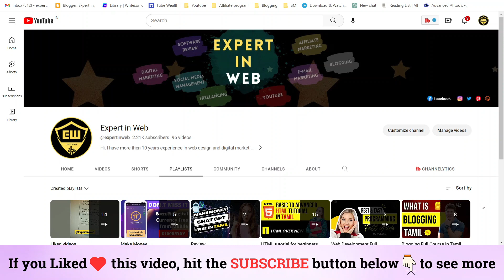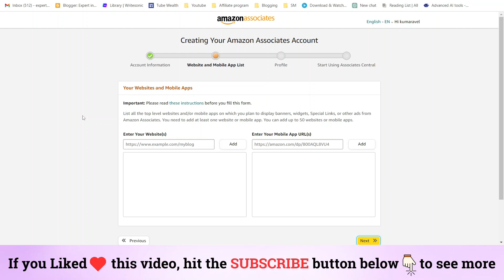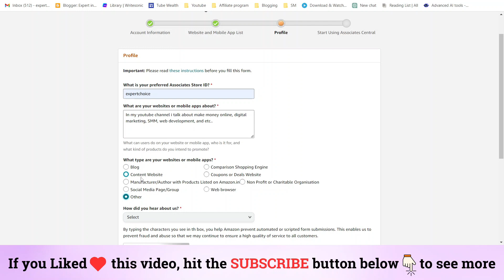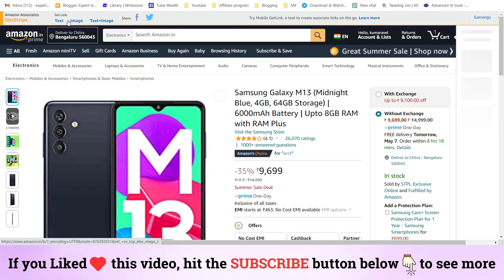How to Register Amazon Affiliate Account in India | Easy Step-by-Step Guide in Tamil | Expert in Web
📌In this video, you'll learn how to easily register an Amazon Affiliate account in India and start earning money from your website or social media. 🔍I'll show you step-by-step how to create an account, verify it, and get approved. 🔥Don't miss out on this opportunity to make passive income!🔥

If you have any questions or issues, please leave them in the comments section:)

✅ Let's build a community join my telegram channel(Expert in Web) for instant updates, make money online tips, freelancing tips, blogging tips, etc...

✅ Open your Demat account with Zerodha and start investing in stocks